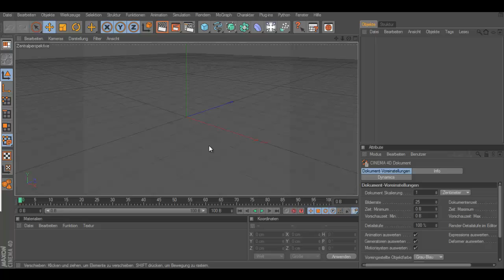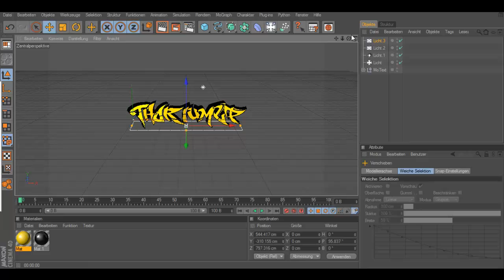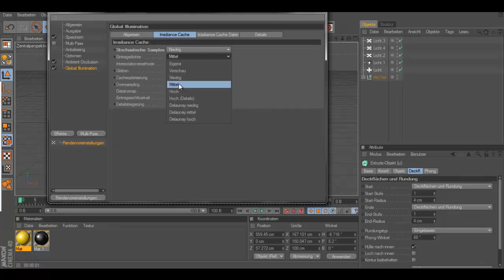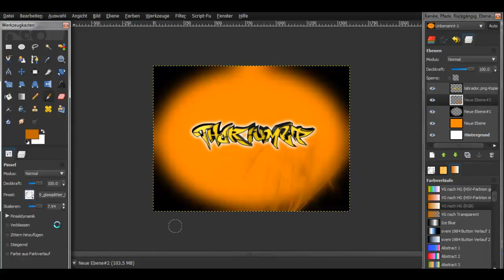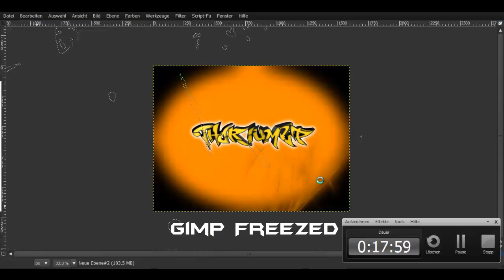Cinema 4D + Gimp Speedart #2